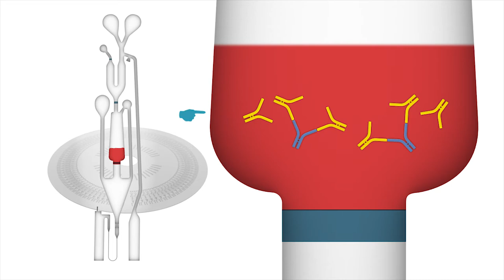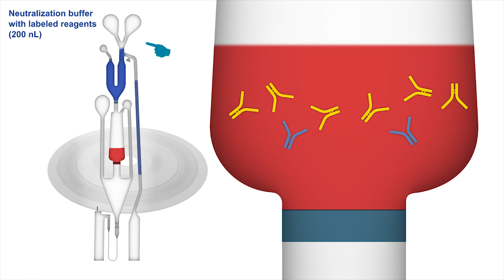Inside Gyrolab Mixing CD for ADA Analysis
Gyrolab Mixing CD automates anti-drug antibody (ADA) immunogenicity analysis including acid dissociation and total ADA detection. Microfluidic immunoassays are fully automated, precise, and drug tolerant.